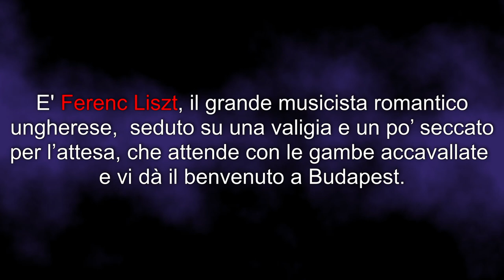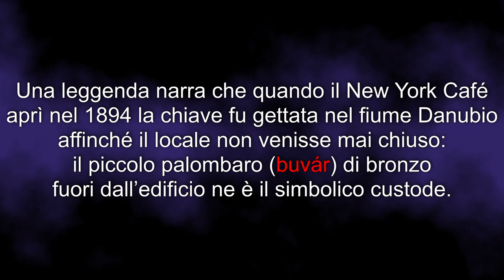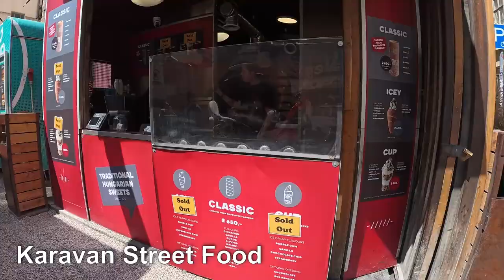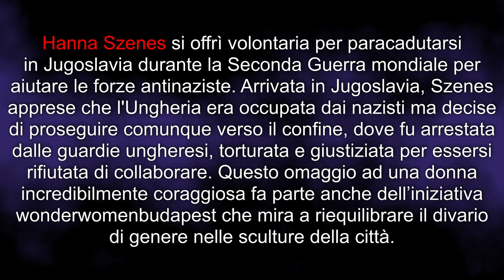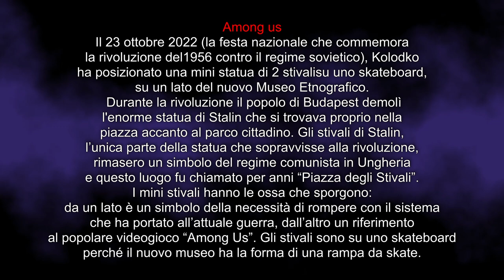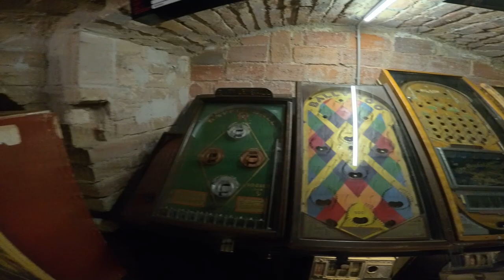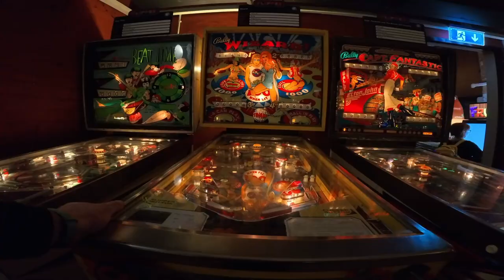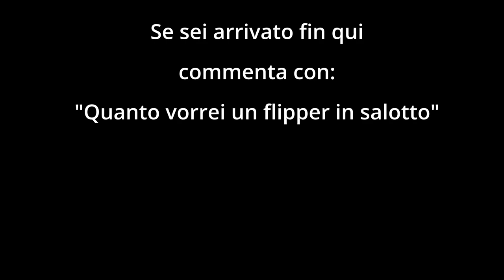Museo del flipper e caccia alle mini statuine nascoste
La sveglia delle 4 alla fine per me è solo un’ora prima di quando vado a fatturare ma per la Simo è un discreto cazzotto in faccia. Poco male, un caffè al volo e saltiamo sulla Berta direzione P1 di malpensa dove ci attende il volo per Budapest. Volo decisamente tranquillo pilotato da una donna molto giovane. Appena atterrati grazie all'app della città abbiamo comprato i biglietti del 100E che ci ha scaricato a 450mt dal B&B. Essendo decisamente presto non possiamo ancora fare il checkin e andiamo a far colazione e qualche foto alle mini statue (un giorno vi spiegheremo). Avendo solo mezza giornata a disposizione avevamo deciso di dedicarci a "cazzeggio" ed acclimatamento . Abbiamo fatto subito un salto al szmplakert e al vicino karavan spostandoci però per pranzo in una burgheria più semplice ed economica dei locali sopra citati. Poi con una lunga camminata a zigzag alla caccia delle statuine siamo arrivati in piazza degli eroi e al castello Vajdahunyad. Raggiunti i 24mila passi con la sveglia delle 4 che cominciava a farsi sentire abbiamo deciso che era ora di fermarsi un attimo e ci siamo giocati il jolly del museo del flipper. Se andrete mai a Budapest ed avrete un paio d'ore buche (ma anche si più) andateci perché merita davvero (se vi picciono i flipper) ok non sarà una tappa culturale ma davvero è un posto unico. Poi... Poi niente siamo crollati e dopo una cena fugace siamo tornati al B&B doccia e a letto veloci.

Passi 26680
Km 17,78

ABBIGLIAMENTO
Guscio impermeabile

Music credit
Swingin' With Laughter by Sascha Ende